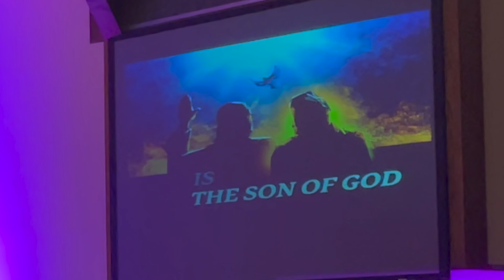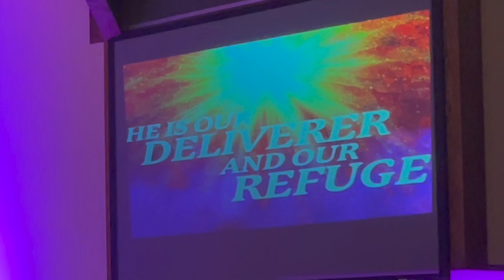Easter Service 2023 ✝️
Easter Service 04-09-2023 at New Life Church of the Nazarene in Oak Ridge, TN.

Thanks joining us!